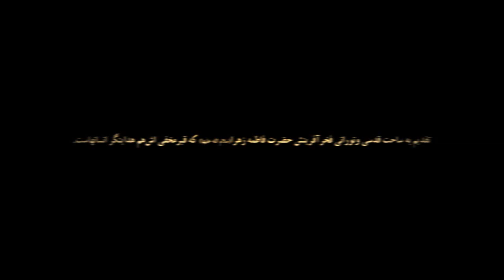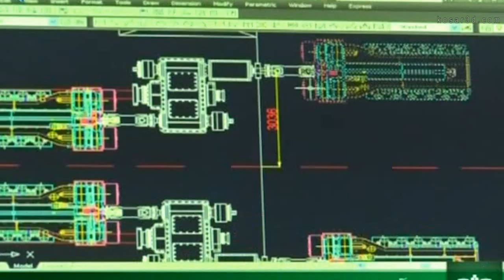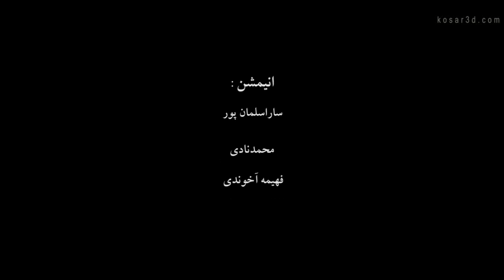The Axis of Resistance (Animation)